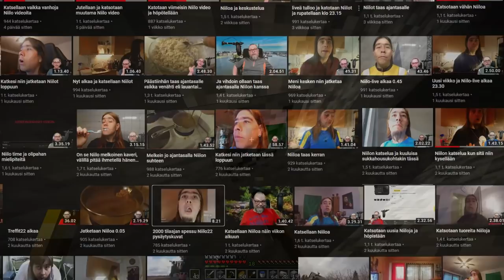Niilo22 Kiusaaja Trilogian Loppuhuipennus